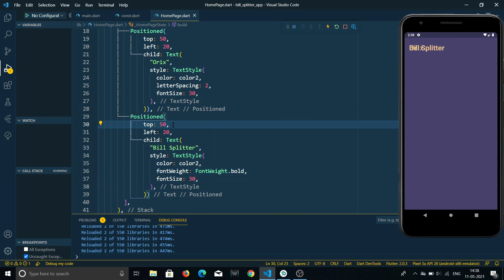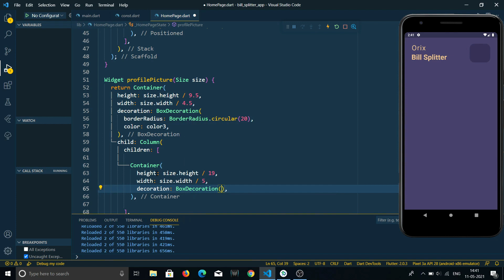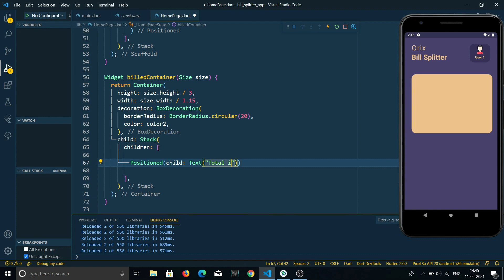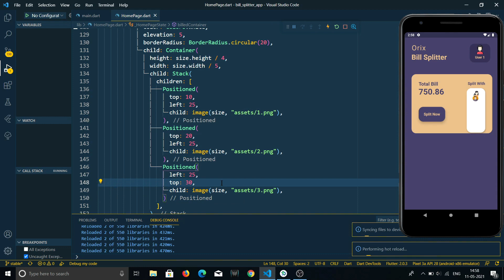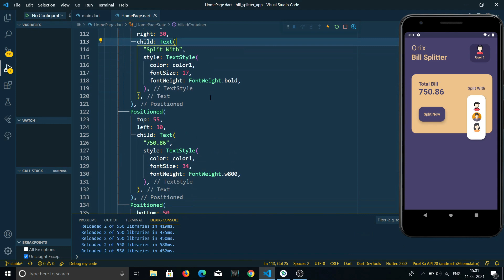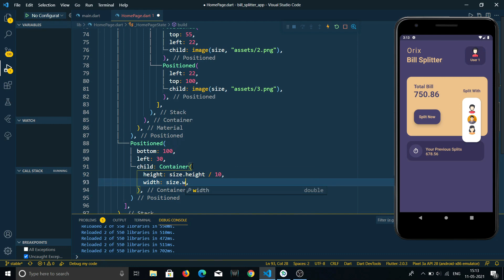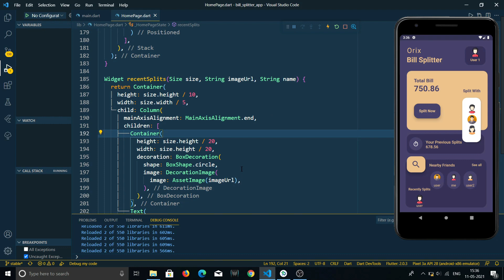Flutter Bill Splitter App UI - Speed Code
In this video we will make Bill Splitter App UI using Flutter.